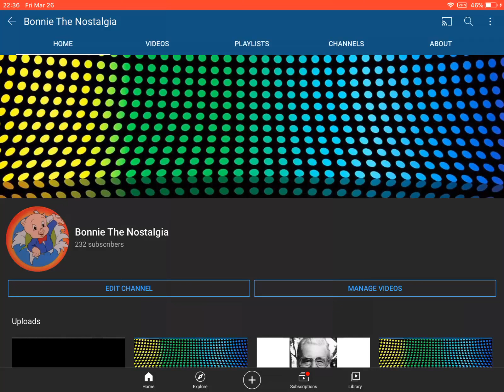Thxs for 230 subscribers